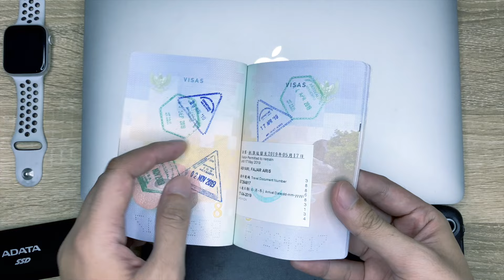Perbedaan E-Paspor Dan Paspor Biasa, Kelebihan dan Kekurangan E-Paspor dan Tips Agar E-paspor Awet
CARA MEMBUAT PASPOR ONLINE DI APLIKASI M PASPOR | TIPS JITU AGAR LOLOS INTERVIEW DI KANTOR IMIGRASI

e-paspor
About me:
I'm a graduate of an academy of tourism in Yogyakarta.
I'm a local guide living in Yogyakarta.
I teach English for locals and Bahasa for expats.